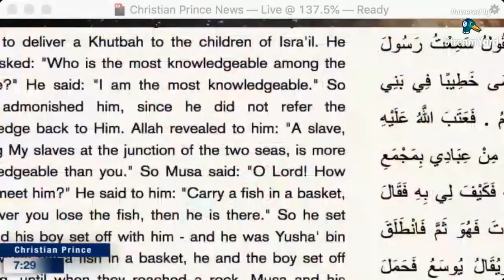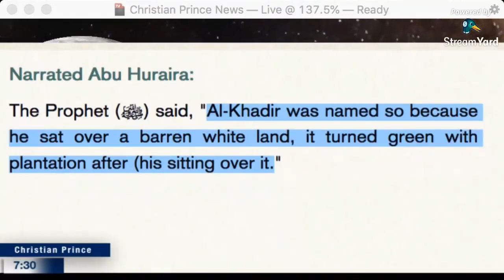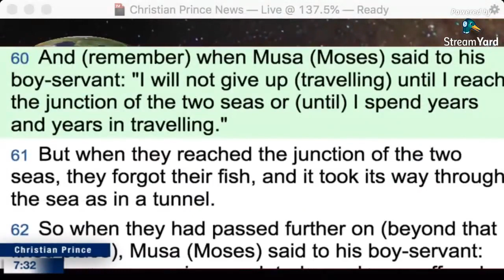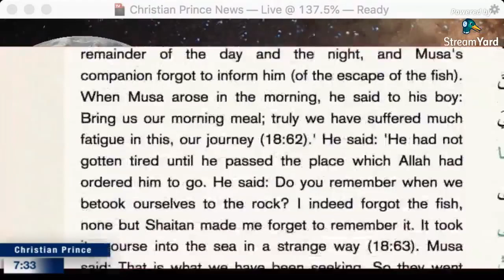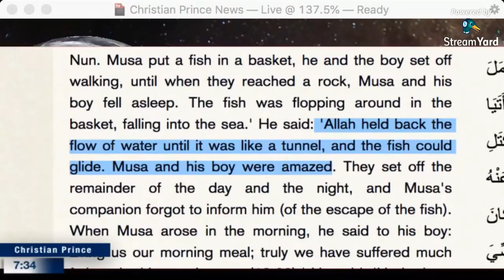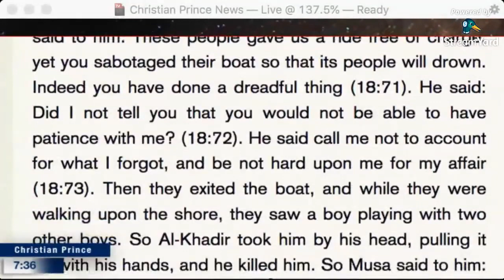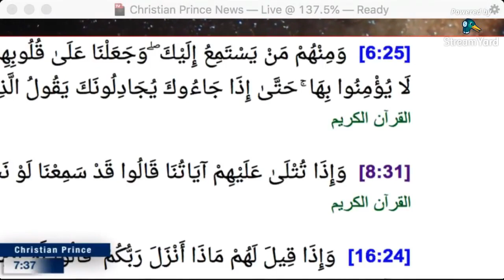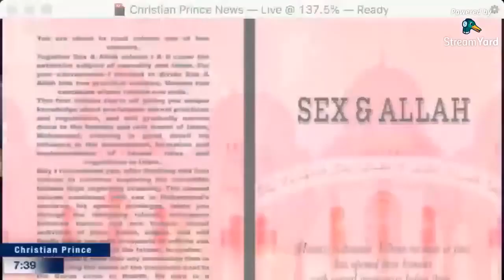Al Khadir (prophet Green) story according to Muhammad - Christian Prince